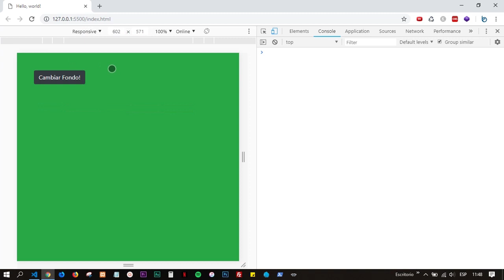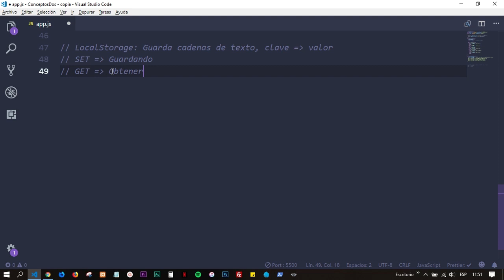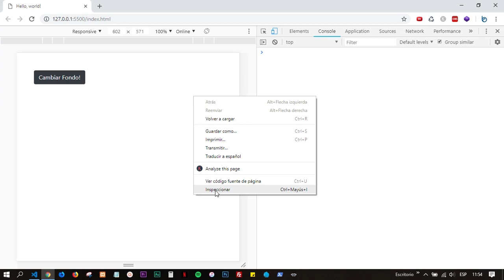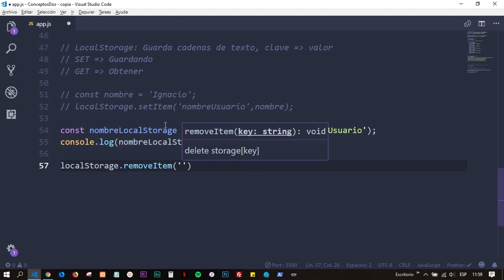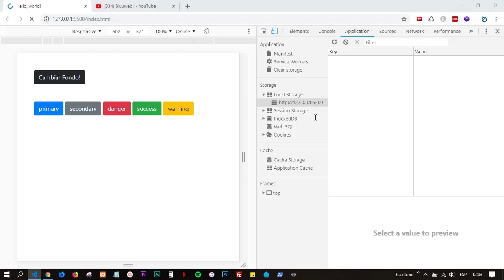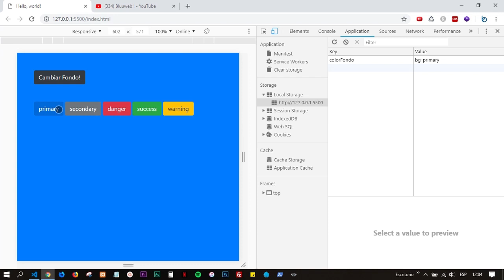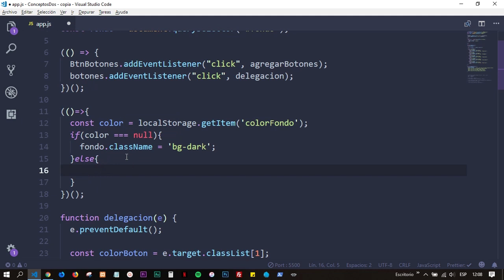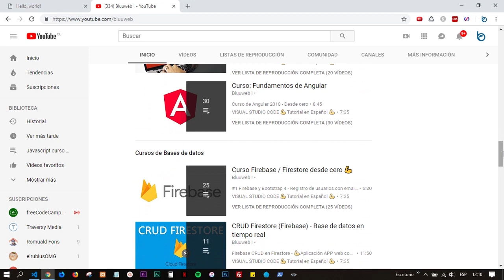LocalStorage [Conceptos y definiciones] ❤ JAVASCRIPT ❤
Vemos como trabajar con LocalStorage, un almacenamiento de nuestro navegador trabajado con JavaScript.

MÁS CURSOS DE BLUUWEB!